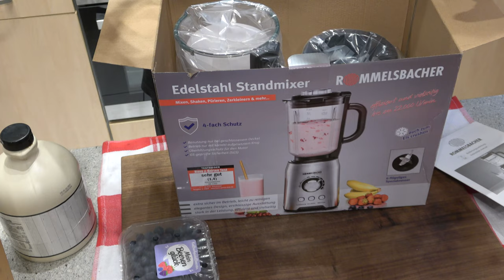Heidelbeer Vanille Eisshake mit Ahorsirup - aus Respekt vor 7vs.Wild - Der Grilljunky 586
Nachdem die Hauptnahrung bei 7vs.Wild aus Heidelbeeren bestanden hat, hab ich auch lust darauf bekommen ;-)
ROMMELSBACHER MX 1250 Standmixer